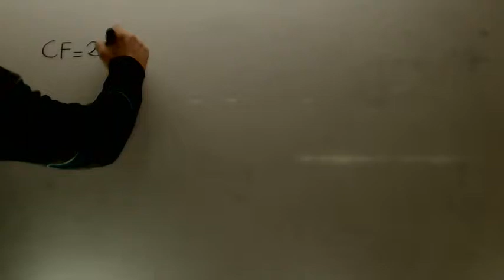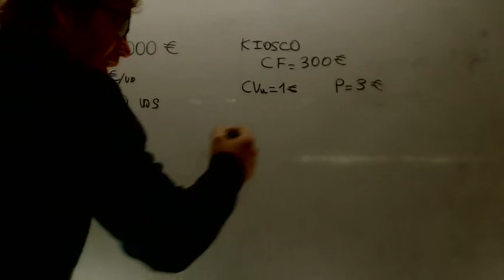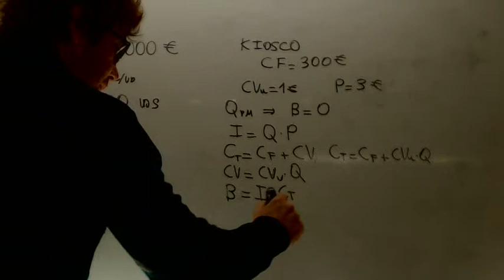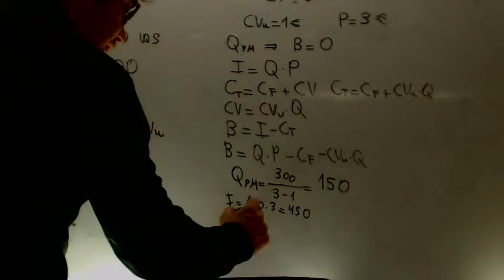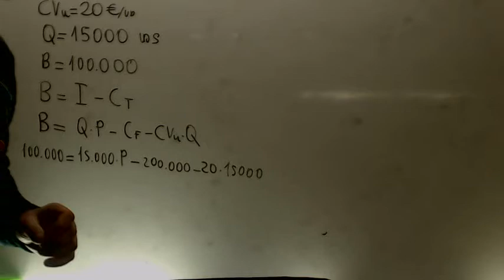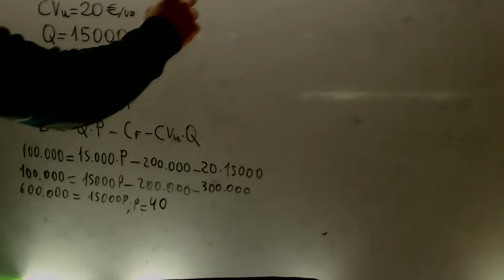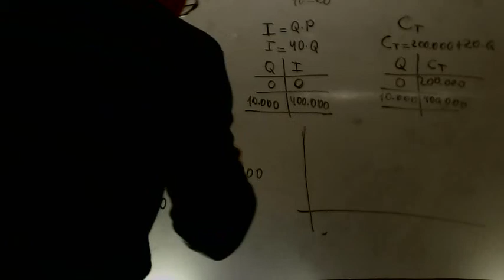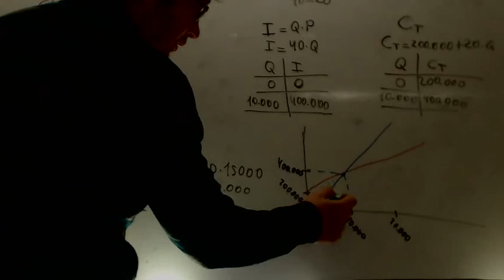Economia Selectividad Castilla La Mancha 2007 Punto muerto Academia Usero Estepona